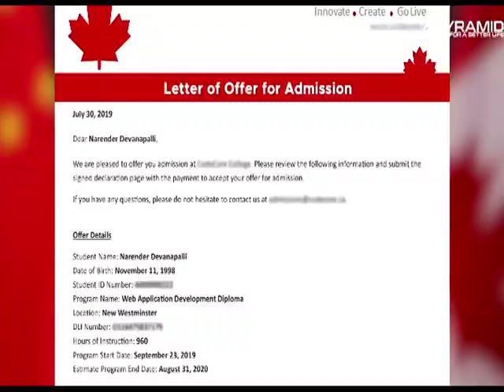ਗਣਪਤੀ ਵਿਸਰਜਨ ਦੇ ਚਾਅ 'ਚ ਲੋਕਾਂ ਨੂੰ ਜਾਨਾਂ ਦੀ ਵੀ ਪ੍ਰਵਾਹ ਨਹੀਂ, ਮਜ਼ੇ ਲਈ ਦੇਖੋ ਕੀ ਕਰ ਰਹੇ ਨੇ...!